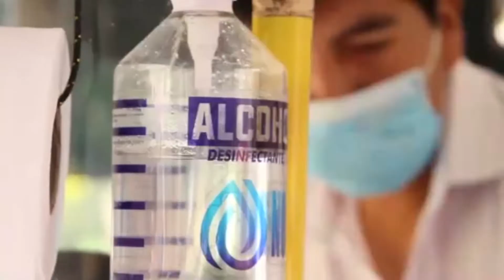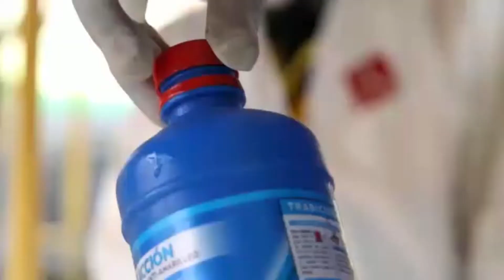EL TRANSPORTE EN EL CUSCO EN TIEMPOS DEL CORONAVIRUS